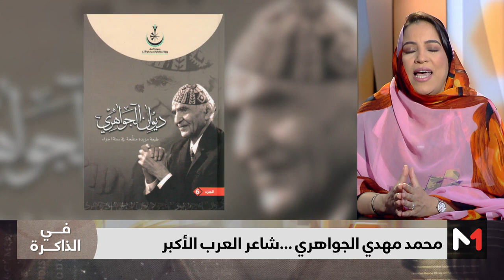في_الذاكرة .. محمد مهدي الجواهري .. شاعر العرب الأكبر